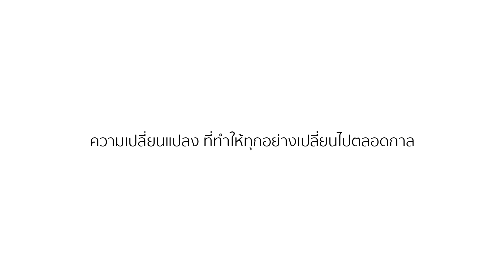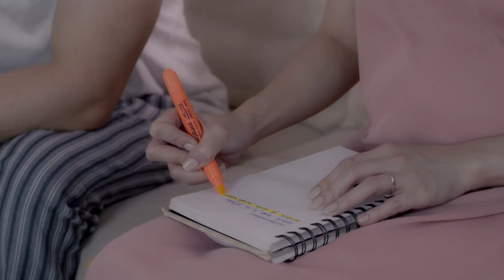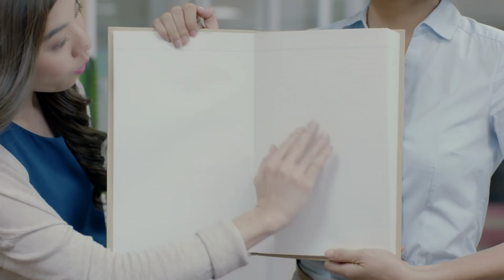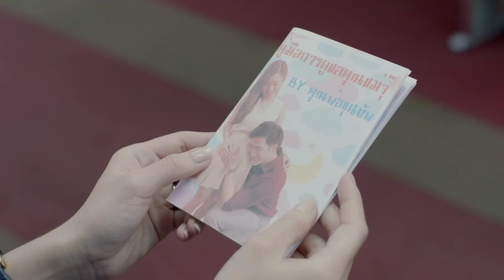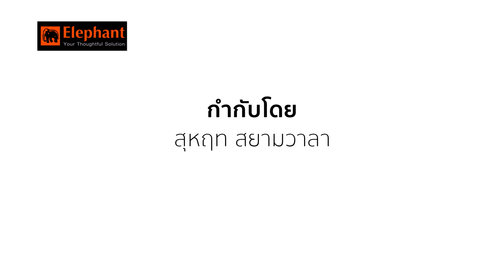Love Therapy Season 4 Ep.1 ความเปลี่ยนแปลงที่ทำให้ทุกอย่างเปลี่ยนไปตลอดกาล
สำหรับคู่รักที่กำลังวางแผนมีลูก... ขอให้ท่องไว้เลย " เหนื่อย! แต่ก็ต้องทน "
ทนกับความแปรปวน ที่เดี๋ยวดี เดี๋ยวร้าย เดี๋ยวหัวเราะ เดี๋ยวร้องไห้ จะกินอะไรต้องได้กิน จะทำอะไรต้องได้ทำของว่าที่คุณแม่มือใหม่ โวยวายบ้านแตก
แต่ในความอดทนของคนทั้งคู่ พยายามทำเพื่อ"ลูก" มันคือช่วงเวลาแห่งความสุขที่จะค่อยๆเรียนรู้ และดูแลกันและกัน

ถึงการเปลี่ยนแปลงครั้งนี้ มันอาจจะดูยากและลำบาก ขอให้เตรียมวิธีการรับมือให้ดี แล้วนี่ละ คือช่วงเวลาพิเศษที่สุดของทุกครอบครัว
ติดตามได้ในซีรี่ส์ Love Therapy Season 4 Ep.1 ที่นี่ Elephant Brand Fan Page ผลิตภัณฑ์ตราช้าง รู้จริงเรื่องชีวิต รู้จริงเรื่องเครื่องเขียน